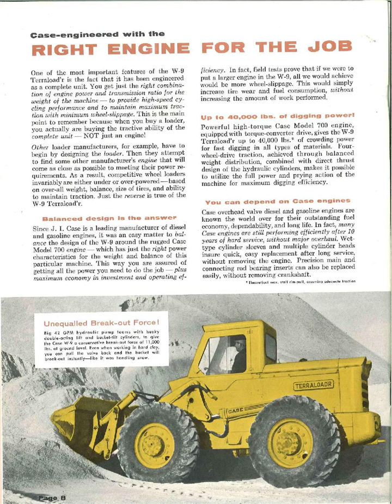Case W 9 '50 Loader Advertising Brochure